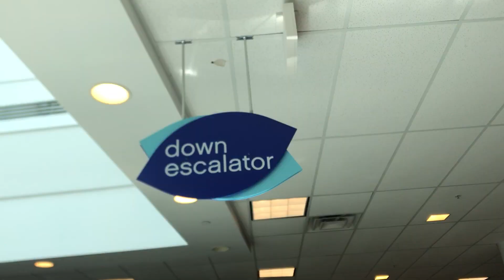Montgomery Twinkie-M escalators @ the former Belk (Town Center at Cobb)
These are the escalators at the former Belk-Town Center at Cobb.

Update: this store is closing in February 2025, so it’s likely these will be no more.

Brand: Montgomery
Installed: 1992
History:
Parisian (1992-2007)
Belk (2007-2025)